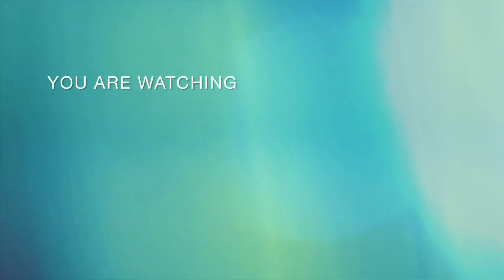A change in schedule.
Some changes in the order of the schedule but nothing changes